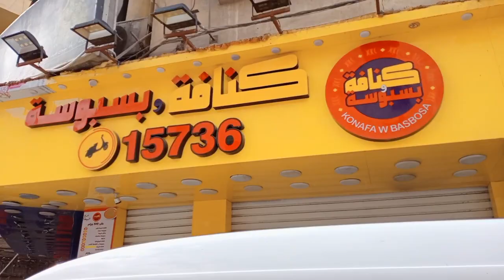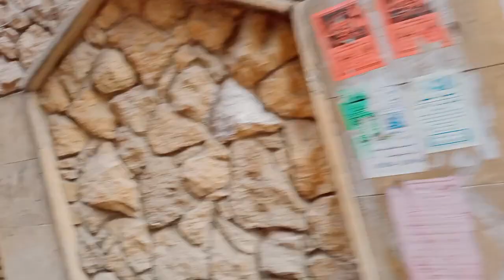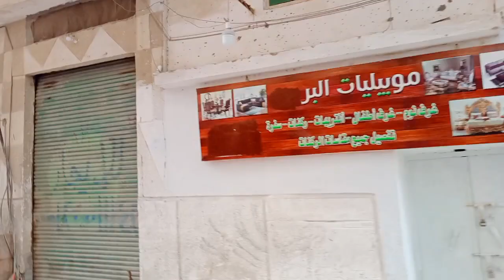شوارع البيطاش بالعجمي في عز الشتاء